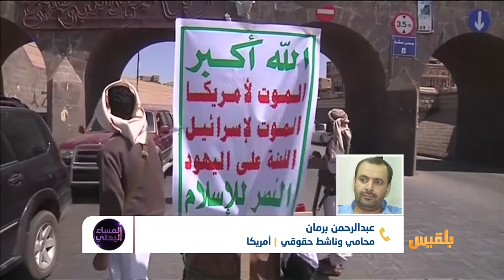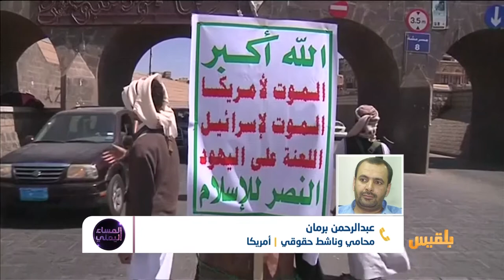المساء اليمني | التجنيد الإجباري في مناطق سيطرة الحوثي.. محرقة جديدة لليمنيين | تقديم: وجيه السمان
لم تكتفِ مليشيا الحوثي الانقلابية باستهدافها لمواقع اليمنيين، ولا تلويثها للمناهج التعليمية بأفكارها الطائفية، واستهدافها لكل ما يمت للجمهورية بصلة.
بل ذهبت اليوم إلى ما هو أبعد من ذلك، عبر التلويح بإلقاء من تبقى من اليمنيين في محرقة الحرب.
تعتزم جماعة الحوثي تجنيد مئات الالاف من الطلاب الخريجين تحت لافتة التجنيد الإلزامي، فيما يبدو أنها ورقة من أوراق التحشيد العسكري، بعد فشل أدواتها المجتمعية في استمرار رفد جبهاتهم بعد مقتل عشرات الالاف من مقاتليهم .
تتمادى المليشيا في العبث بحاضر ومستقبل اليمنيين غير آبهة بأي ضغوط دولية ولا أية تحركات لإيقافها عند حدها، لكن ماذا عن اليمنيين أنفسهم، هل من الممكن أن نشهد أي تحركات توقف هذا العبث الحوثي بمستقبل وحاضر اليمنيين؟..